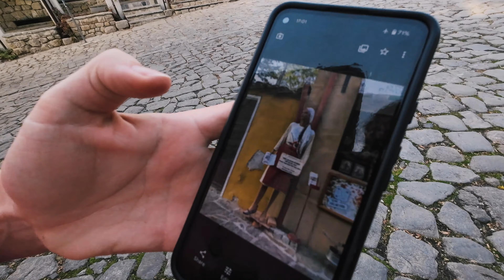The Oldest City in Europe: Plovdiv, Bulgaria 🇧🇬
🗺️ PLOVDIV, BULGARIA | PINS & PINTS IN PLOVDIV'S PAST

In this episode, we stroll through the ancient streets of Plovdiv's old town, delving into its rich history as the oldest continuously inhabited city in Europe. As we amble along, we befriend a few feline locals and pause for a taste of the region's beer. I couldn't resist picking up some Soviet pins along the way. Our journey also takes us to the Roman theatre, where we unravel a bit of its fascinating history. Join us for a casual exploration of Plovdiv's charming past. -